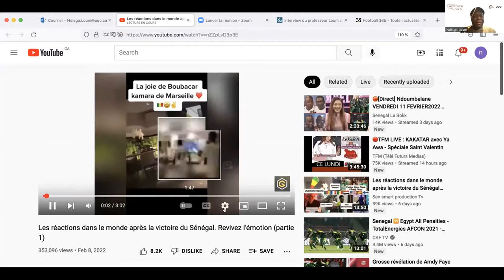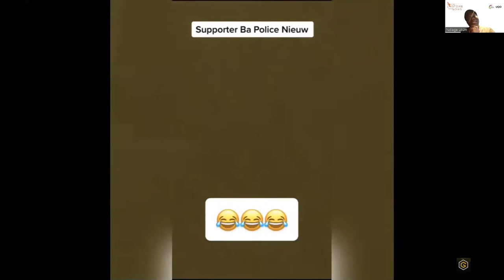Les conférences du Mois de l'histoire des Noirs | Conférence animée par Jean-Marie Bézard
De Léopold Sédar Senghor à Gaston Berger: négritude, métissage et civilisation de l'universel, une conférence animée par le philosophe Jean-Marie Bézard